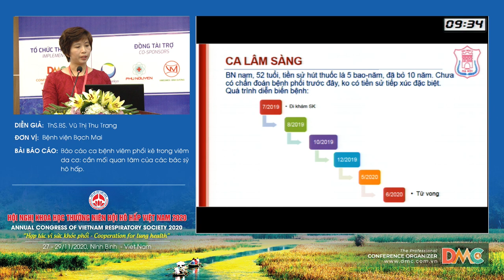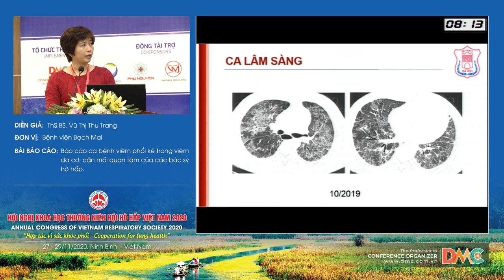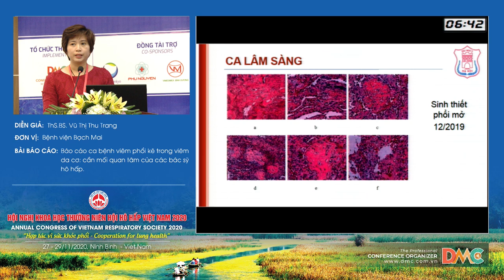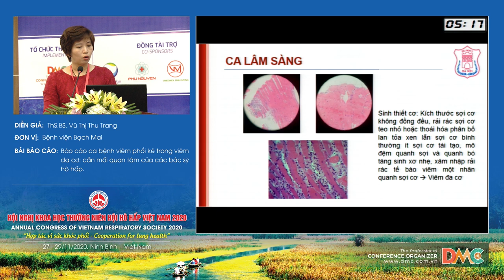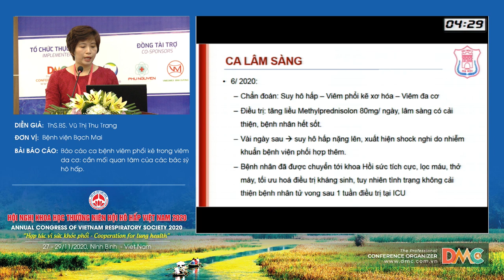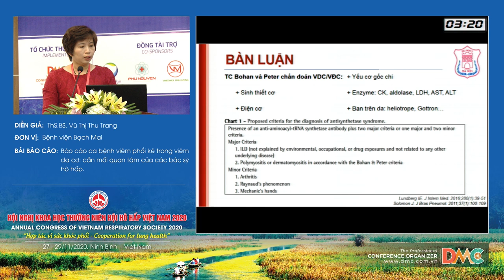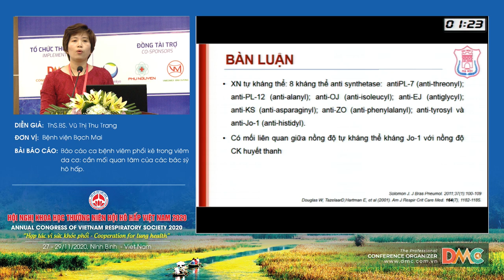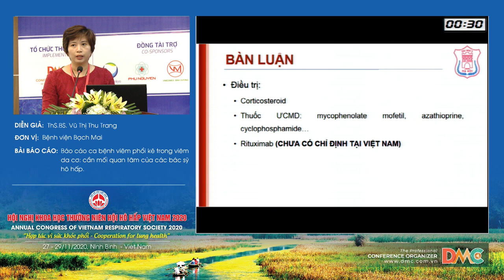Báo cáo ca bệnh viêm phổi kẽ trong viêm da cơ cần mối quan tâm của các bác sỹ hô hấp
Báo cáo viên: ThS.Vũ Thị Thu Trang
Chủ đề: Báo cáo ca bệnh viêm phổi kẽ trong viêm da cơ cần mối quan tâm của các bác sỹ hô hấp